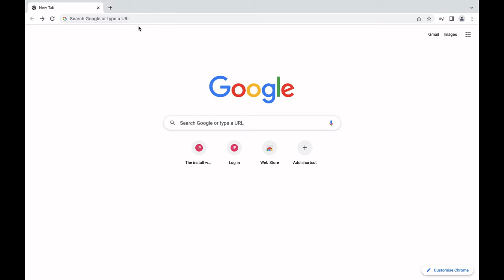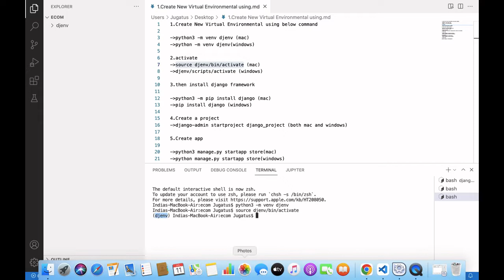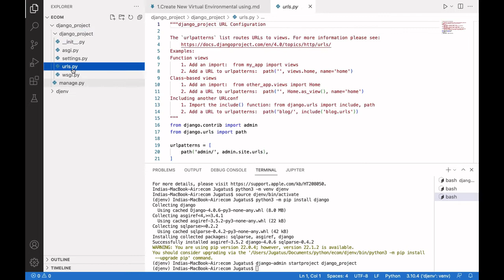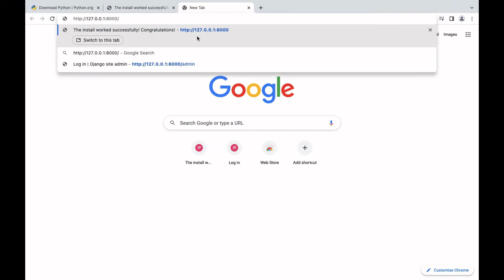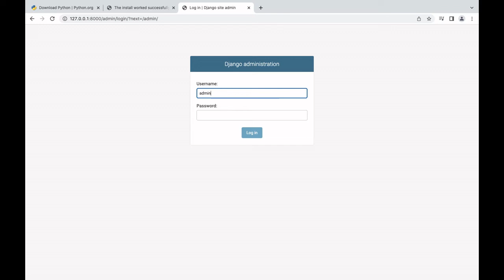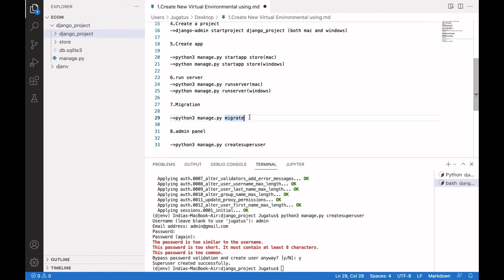Creating a simple Ecommerce website with the Django framework (Malayalam) Part 1@AksProgramming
In this tutorials we can learn Ecommerce Creating a simple website with the Django framework

Commands
1.Create New Virtual Environmental using below command

   python3 -m venv djenv  --mac
   python -m venv djenv --windows

2.activate
   source djenv/bin/activate  --mac
   djenv/scripts/activate  --windows

3.then install django framework

   python3 -m pip install django  --mac
   pip install django  --windows

4.Create a project
   django-admin startproject django_project  --both mac and windows

5.Create app

   python3 manage.py startapp store --mac
   python manage.py startapp store --windows

6.run server
   python3 manage.py runserver --mac
   python manage.py runserver --windows

  If getting Execution policy Error ,use below command,

     Set-ExecutionPolicy -Scope CurrentUser -ExecutionPolicy Unrestricted

7.Migration

   python3 manage.py migrate --mac
   python manage.py migrate --windows

8.admin panel user creation

   python3 manage.py createsuperuser --mac
   python3 manage.py createsuperuser --windows